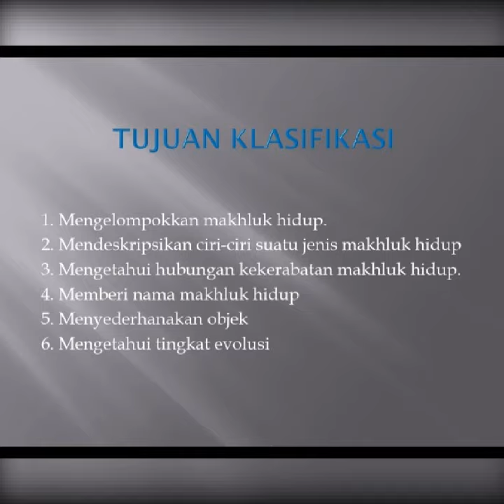KLASIFIKASI MAKHLUK HIDUP